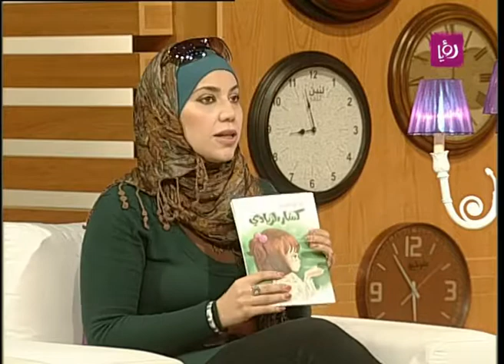القائمين على جمعية كتابي كتابك لثقافة الاطفال Roya l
فقرة استضافة برنامج دنيا يا دنيا للقائمين على جمعية كتابي كتابك لثقافة الاطفال المهندسة هناء رملي رئيسة الجمعية، والكاتبة والصحفية ايمان مرزوق للحديث عن اخر حملات ونشاطات الجمعية